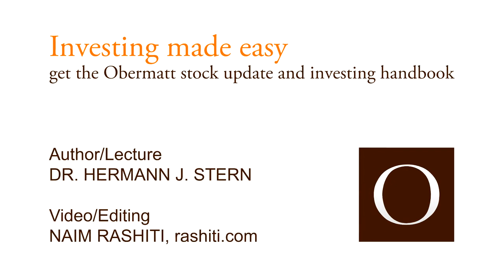Why diversify the stock portfolio?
No matter how complex the financial and stock market world may seem, it is often subject to the same fundamental principles as the rest of the everyday world. One of these principles is diversification. The idea behind it is very simple: whoever 'diversifies' will distribute. He does something several/ multiple times. In the context of capital investment, this means: Whoever diversifies, tries to spread out the risk of his or her investment, i.e. minimize it. Instead of relying on a single company in the hope that their stocks will shoot through the roof, one prefers to rely on several different stock companies. The positions in the portfolio are made 'multiple times'.   Your own investment capital is similar to a Venetian house that you build on stilts above the canals: you can decide to build it on only a few large stilts or many smaller ones. In case a stilt breaks away, it would be less tragic if it were one of twenty instead of one of only three. So the greater the investment burden on various stocks, the lower the risk of losing all your capital. Thinking in three steps: diversification = risk diversification = risk minimization.  But like everything in life, this principle also has a downside. A disadvantage of diversification is that risk minimization is accompanied by profit minimization. Entrepreneur icons such as Bill Gates, Warren Buffett, Jeff Bezos, Larry Page or Sergey Brin have become so rich because they focused primarily on their own company. They 'focused' on their business. They put everything in one basket. Higher risk can lead to a higher reward.  But you shouldn't be blinded by potential wealth. Because only very few entrepreneurs who concentrated on their company have become rich. Very, very many go bankrupt. Alone In Switzerland, this happens to more than 10,000 entrepreneurs per year.  For this reason, the challenge lies in finding the right balance. A balance between the opposing principles of diversification and concentration: Build up your portfolio in such a way that the entire investment is not endangered in the event of a stock crash; at the same time, the risk should not be spread so widely that potential profits no longer carry any weight.